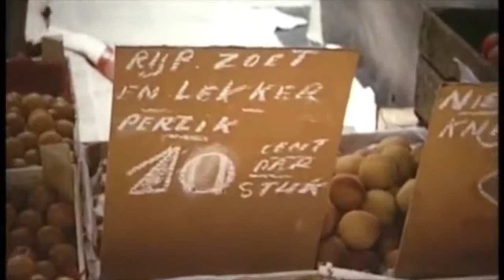Amsterdam zomer 1955